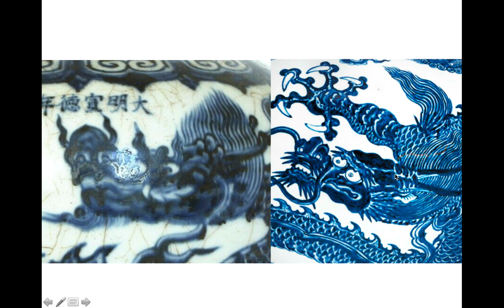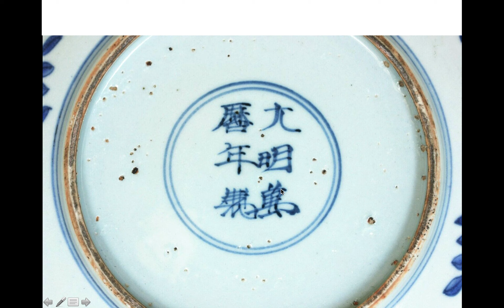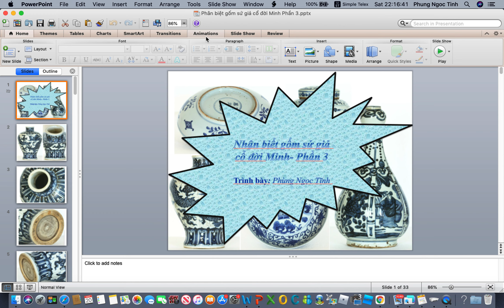Nhận biết gốm sứ giả cổ đời Nhà Minh Phần 3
Video này có thể rất hữu ích cho các bác còn ít kinh nghiệm trong việc nhận diện hàng bom mìn đời Nhà Minh. Tôi xin kính quý vị tham khảo và mong nhận được ý kiến đóng góp và ủng hộ kênh, xin chân thành cảm ơn.